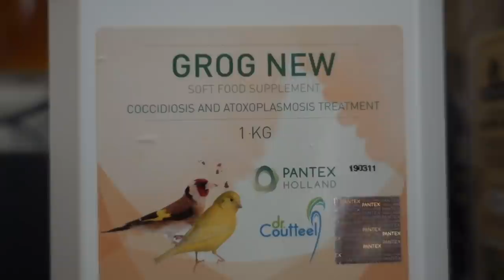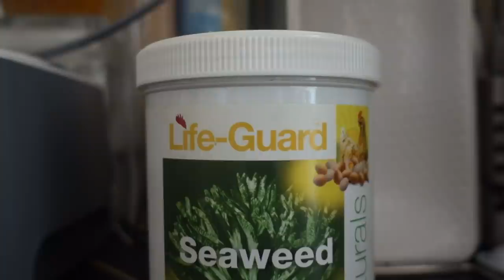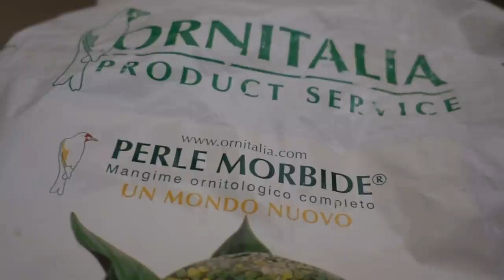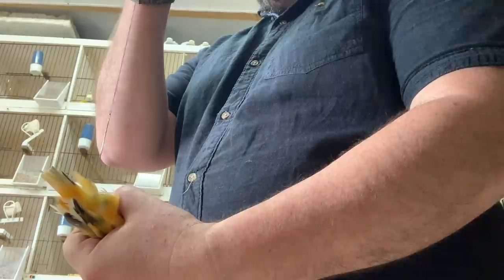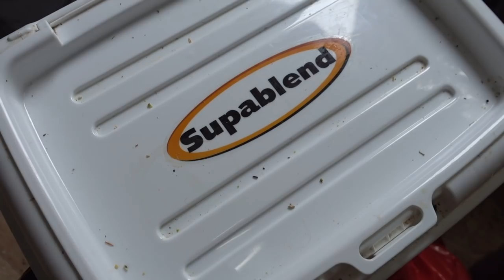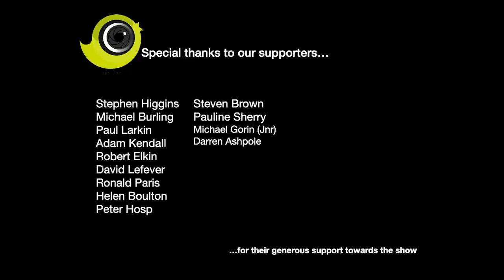The Canary Room Season 3 Episode 8 - The Breeding Season in full swing!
We're back in the Canary Room after a couple of bird room visits. The show is packed with top tips, an updated egg food recipe, how to check eggs for fertility, sexing canaries with the needle method and breeding techniques. We catch up with the young Agate mosaics, Borders and Fife canaries in this specially extended episode!